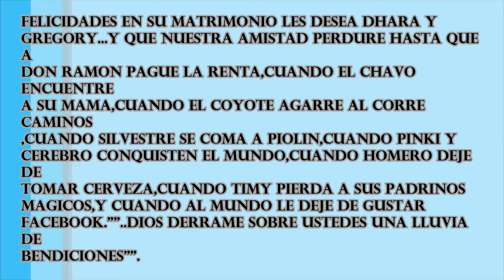video wilson century fox hassam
Video compromiso wilson